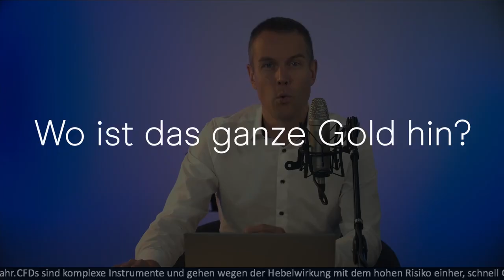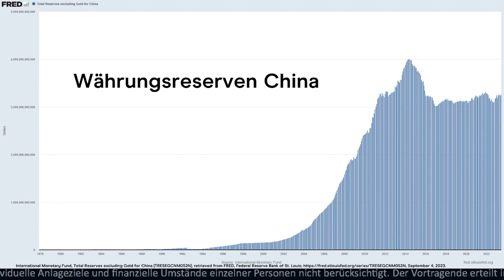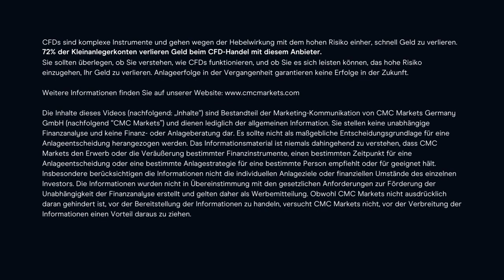Goldpreis: Hat China schon 19.975 Tonnen Gold?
Die Statistiken zu den Goldreserven der Volksrepublik China sind zwar in letzter Zeit häufiger erschienen, aber sie sind in ihrer Höhe wenig nachvollziehbar. Da gibt es viel Gold, das in China produziert und abgebaut wird und über Hongkong und andere Häfen zusätzlich nach China gewandert ist. Kommt es irgendwann zu einer überraschenden Ankündigung, dass Chinas Reserven eigentlich viel höher sind als bisher gemeldet? Wird das zu einer Explosion im Goldpreis 2024 oder 2025 führen? Wie steht es heute um den Goldpreis? Wie ist aktuell die Lage bei den Währungen Dollar und Yuan? Erfahren Sie mehr dazu im Video mit Jochen Stanzl von CMC Markets.

Risikowarnung